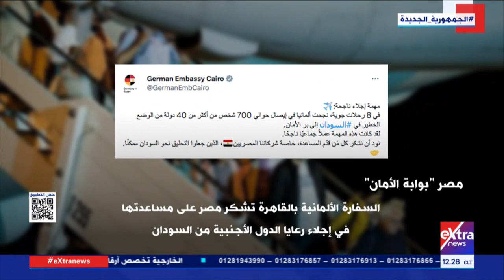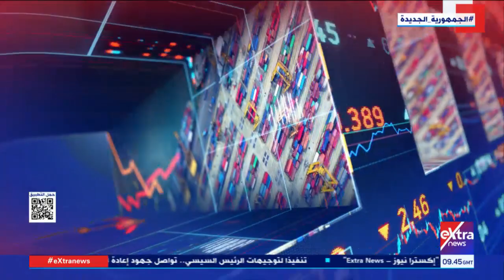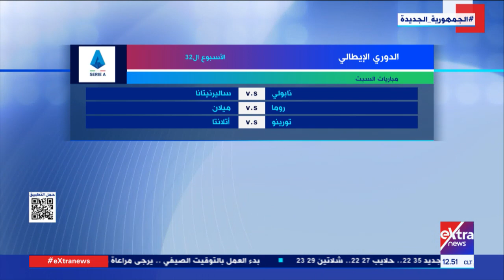غرفة الأخبار| جولة الـ 12 ظهرًا الإخبارية